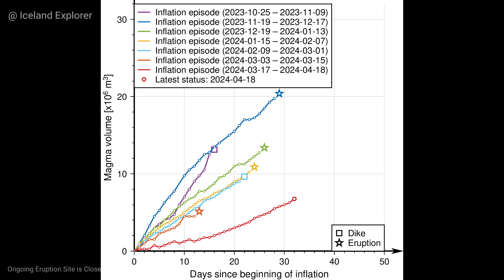New Eruption Expected Next Days to Weeks! 5.3 Earthquake at Bárðarbunga Volcano Rocks Iceland! 22.04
Volcanic update from Iceland.  April 22, 2024. 00:01 - Ongoing eruption from livecam 00:23 - Five possible scenarios regrading the next eruption at Sundnukagigar, Iceland 05:24 - Graph of magma accumalations under Svartsengi and all the eruption spisodes (illustration from Icelandic Met Office) 07:01 - Tourists attempted to drive to the ongoing eruption site in Dacia Duster and got stuck! 08:14 - Two Serbs walked to the erupting cone and roasted sausages there! 11:04 - 5.3 Earthquake at Bardarbunga Volcano shakes Iceland 11:39 - Lava river at Litlihrutur Volcano, 2023 13:08 - Bonus Lava Videos with Music ➡️.

LiveCams of Sundhnukur Eruption (still ongoing as for 22.04.24):

+++ THANK YOU! +++ TAKK FYRIR  +++ MEGI GUÐ ALMÁTTUGUR BLESSI ÍSLAND OG YKKUR ÖLL! +++

13:08 Dream Escape: The Tides